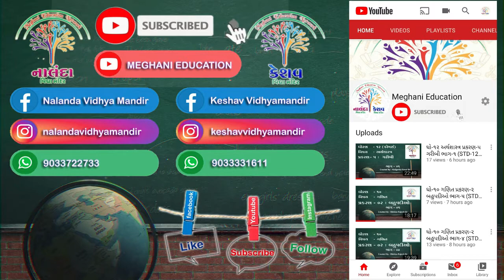ધો-૭ ગણિત પ્રકરણ-૯ સંમેય સંખ્યાઓ - ભાગ-૪ | STD-7 Maths CH-9 Rational Numbers Part-4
ધો-૭ ગણિત પ્રકરણ-૯ સંમેય સંખ્યાઓ - ભાગ-૪ |
STD-7 Maths CH-9 Rational Numbers Part-4